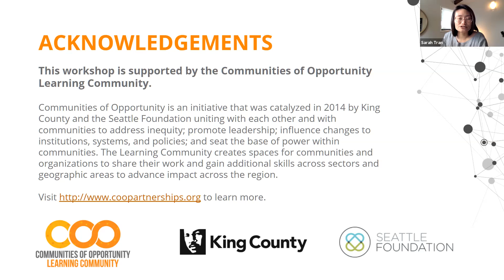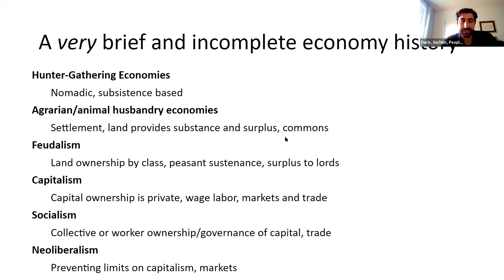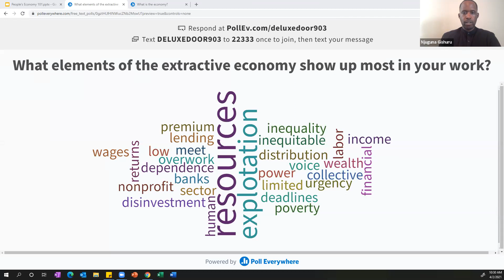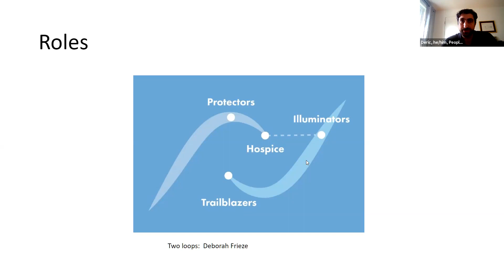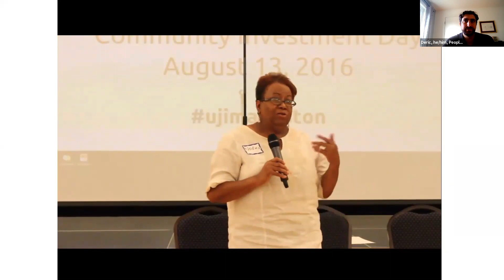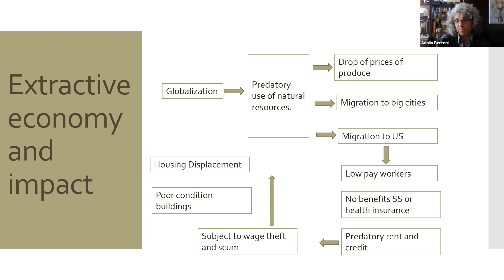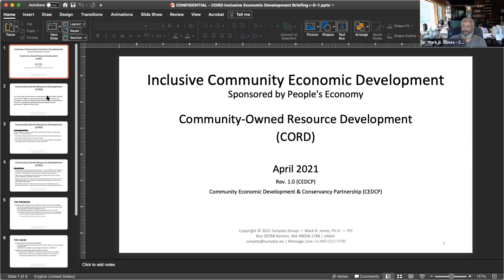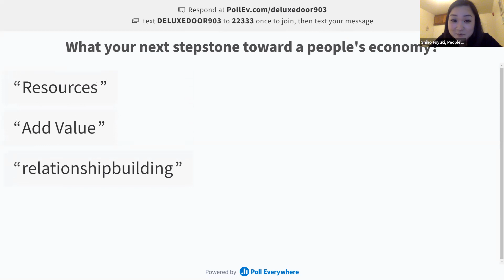People's Economy 101 Part 1: Learn & Inspire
In this first of two workshops, series trainers from the People's Economy Lab explore the history of our current economic system, what is contributing to an extractive economy, and how to use the Just Transition framework and community-based strategies to build an economy and economic practices that are transformative, equitable, and regenerative.

Session trainers shared how we transition to and practice systems of production, consumption, and distribution that are cooperative, democratic, and resilient to our current economic forces of exploitation rooted in white supremacy and colonialism.

Just Transition is a vision-led, unifying and place-based set of principles, processes, and practices that build economic and political power to shift from an extractive economy to a regenerative economy. Trainers covered the basics of solidarity economics and key topics including money and finance, work and labor, and resources and consumption. Trainers also grounded participants in a basic understanding of the economy and how we are all actors with the ability to reshape it. Trainers also shared examples of ways both national and local Greater Seattle BIPOC (Black, Indigenous, and People of Color) community economic leaders are innovating and building new economic models and structures that center the needs and experiences of people and place in the community.

About the Trainers:
Deric Gruen manages the People’s Economy Lab and is the Co-Executive Director at Front and Centered, a coalition of communities of color, where he has led the development of the Regenerative Economy Strategy. Deric shares the leadership of Front and Centered, with a focus on programs and policy. Deric has created and led diverse initiatives for climate/environmental justice and community economic development, from idea through fruition, for community-based organizations, in education, and government. Deric began his career working on regional economic development for the Trade Development Alliance and Puget Sound Regional Council and has fifteen years of experience in project development and management. Deric is a resident of the Brighton neighborhood just north of Othello and was born, raised, and educated in Seattle. He is well known in economic development and policy, racial equity, environment, and social justice communities and is a trusted advocate for community-based organizations.

Shiho Fuyuki is an independent consultant who connects values aligned stakeholders in the region to mobilize resources to advance access to economic opportunities for underserved communities. Over the last decade, she has worked with many foundations and impact investors across the country to deploy capital in more meaningful ways through fostering shared learning experiences, curating resources and facilitating relationship building. Shiho joined the People’s Economy Lab (PEL) in 2019 to pursue a shared vision for a new economy in Washington State and support a ‘Move the Money’ strategy, divesting from the extractive and investing in self-determination for communities, toward a community-centered economy. She supports the New Economy Washington (NEW) Frontline Community Fellows, NEW Funders Collaborative, PEL’s Community Capital Working Group and PEL’s Just Transition ecosystem mapping project.

Njuguna Gishuru is a Seattle based community development consultant who specializes in developing restorative economic strategies for oppressed communities, building capacity and enhancing access to capital for entrepreneurs of color and cultivating new economies that advance empowerment and social justice for all. Njuguna has spent the majority of his career in banking, serving as a Financial Institutions Examiner for the FDIC and Consumer Financial Protection Bureau. Njuguna has been pivotal in shaping and implementing the African Chamber of Commerce’s small business development programs which aim to advance the success and sustainability of African immigrant owned small businesses locally. His experience over 8 years of involvement with the organization includes developing and administering tailored technical assistance programs and workshops and providing direct consulting to local entrepreneurs. The majority of the small businesses served through this work have been in South Seattle and South King County.